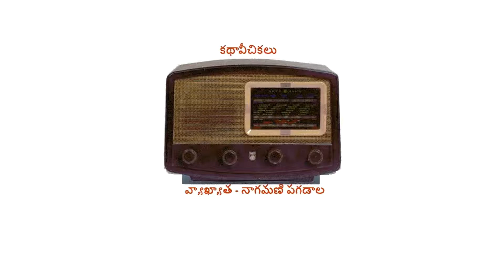కథ - ఆమె (Story - AAME)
కథ - ఆమె  (Story - AAME)రచయిత - గొల్లపూడి మారుతీరావు (Writer - Gollapudi maruthi rao),